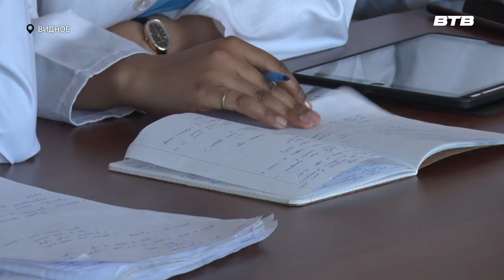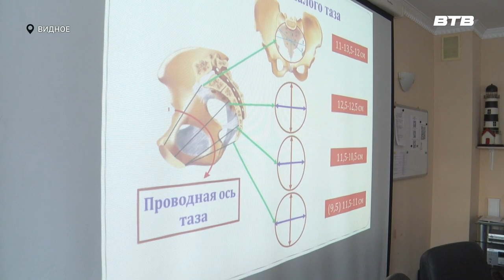ЦЕННЫЙ ОПЫТ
Видновский перинатальный центр  уже третий год является клинической базой второго медицинского университета имени Пирогова. Иностранные студенты часто посещают лекции и практические занятия.  Как будущие врачи из Индии, Шри-Ланки, Египта, Замбии, Ирана и Зимбабве получают ценный опыт в области акушерства и гинекологии, расскажет Олеся Мордвинова.